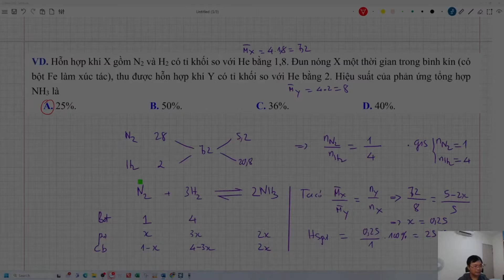BÀI TOÁN HIỆU SUẤT TỔNG HỢP NH3, SO3-PHẦN 1